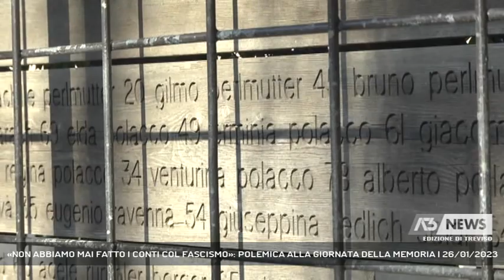«NON ABBIAMO MAI FATTO I CONTI COL FASCISMO»: POLEMICA ALLA GIORNATA DELLA MEMORIA | 26/01/2023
A3 NEWS Treviso 26/01/2023 - VENEZIA - La celebrazione della Giornata della Memoria a Venezia è stata scandita da un duro intervento contro il fascismo del presidente della Comunità Ebraica Dario Calimani.   || 254 ebrei veneziani furono deportati nei campi di sterminio nazisti durante la seconda Guerra Mondiale, solo otto sopravvissero: i nomi dei 246 assassinati sono incisi nel monumento al Campo del Ghetto Nuovo davanti al quale il presidente della comunità ebraica Dario Calimani celebra la Giornata della Memoria accanto al presidente della Regione Luca Zaia e al rabbino di Venezia Alberto Sermoneta.Sono sei milioni le vittime complessive dell’Olocausto. E di quanto accaduto in Italia in quegli anni, afferma con forza Calimani, non si è mai parlato sul serio nel nostro paese.Le parole del presidente della comunità ebraica veneziana sono state definite dal senatore mestrino di Fratelli d’Italia Raffaele Speranzon da “segretario del Partito Comunista”. - Intervistati DARIO CALIMANI (PRESIDENTE COMUNITA' EBRAICA VENEZIA) (Servizio di Filippo Fois) - Segui Antenna Tre anche sul digitale terrestre! Visita il sito